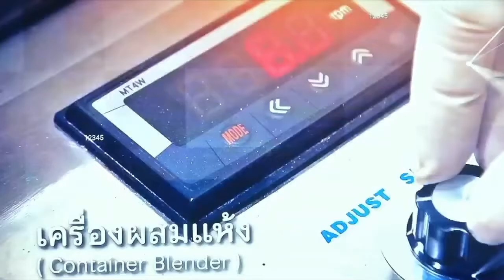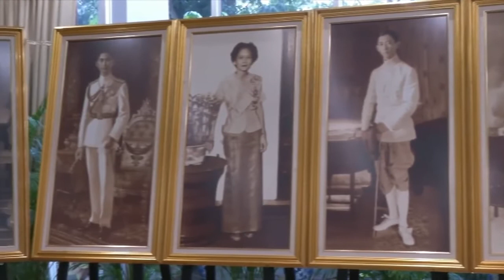News from the Royal Court 17 December 2021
Royal Thai News for 17 December 2021